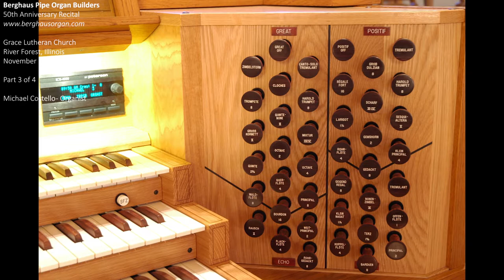Berghaus 50th Anniversary Recital 3 of 4 Michael Costello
Berghaus Pipe Organ Builders, Inc. 50th Anniversary Recital

Michael Costello - Organist

Fanfare
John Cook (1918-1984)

Prelude and Fugue in A minor, BWV 543

RUBRICS:  A Liturgical Suite for Organ
    IV.  "The Peace may be exchanged."
     V.  "The people respond - Amen!"
Dan Locklair (b. 1949)

Performed at Grace Lutheran Church - River Forest, IL  on November 12th, 2017

Organ - Berghaus-rebuilt and expanded Skinner/Schlicker organ